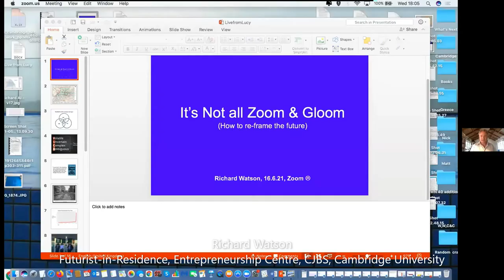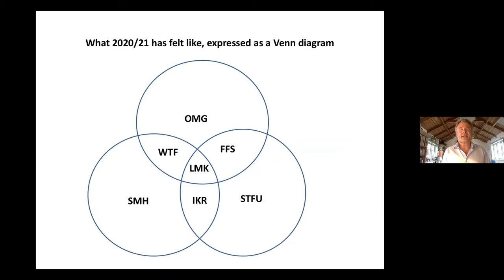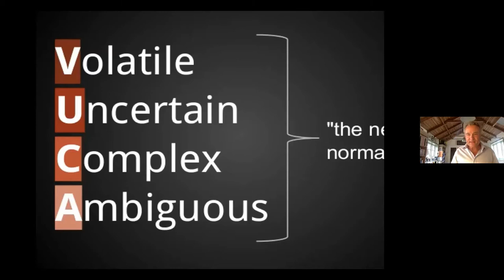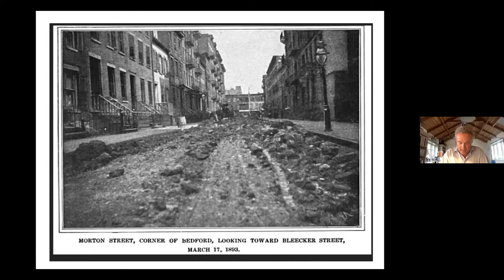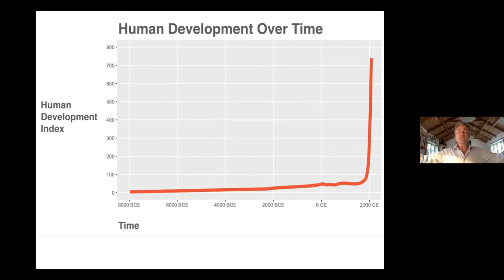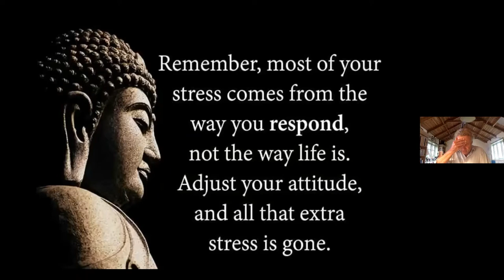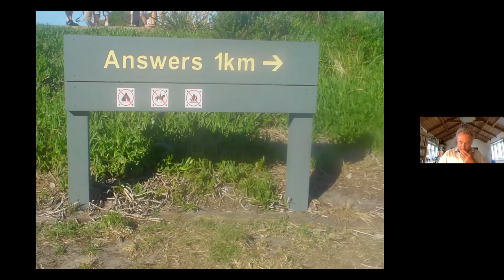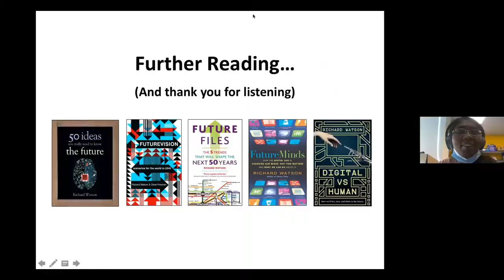LivefromLucy with Richard Watson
In this virtual talk, futurist Richard Watson discusses why the future is not beyond our control.

Richard Watson is Futurist-in-Residence at the Entrepreneurship Centre at the Judge School at Cambridge. Prior to this he worked with the Tech Foresight Practice at Imperial College.  He is the author of five books, including Digital Vs. Human. However, he is probably best known as a designer of provocative ‘maps.’ The Financial Times called these “Brave”, while Business Insider said they might “Blow your mind”.